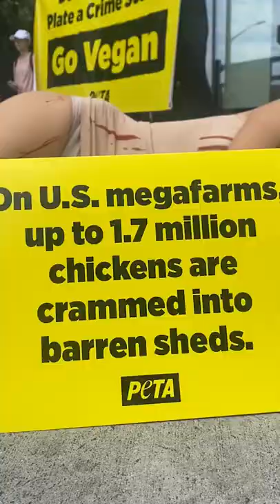Animals Feel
Animals feel pain, fear, and joy just like us. Keep them off your plates.